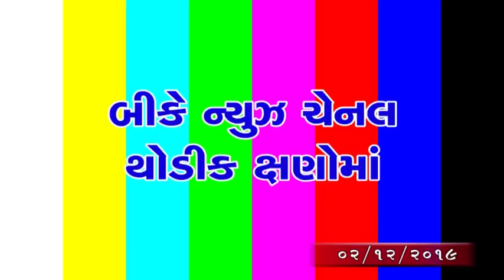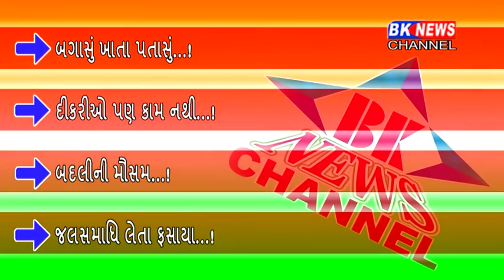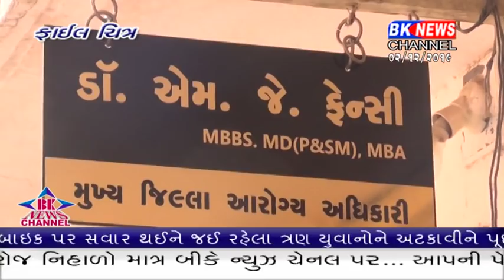02 12 2019